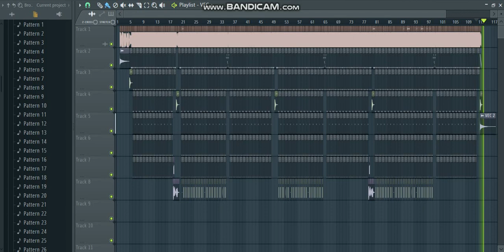Gunpur Soura Demo 👻 ...